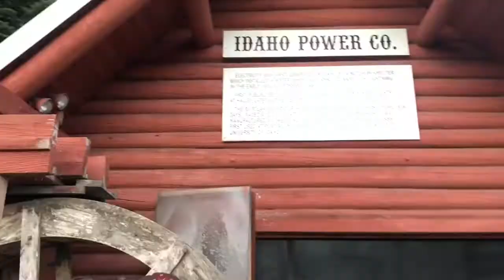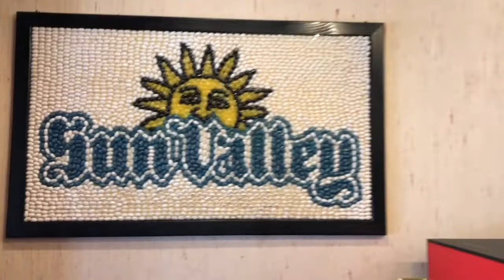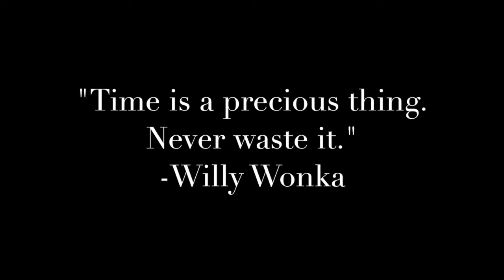Sun Valley 2019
Sun Valley Video 2019